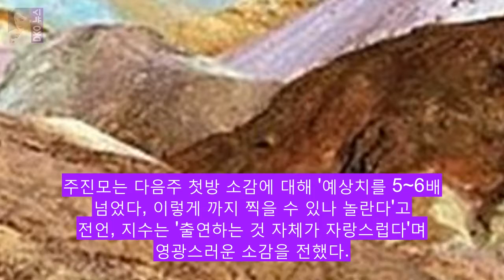스페셜 나쁜녀석들 박중훈 빅재미 DKO 뉴스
댓글 [OSEN] 기사입력 2017/12/10 07:30 스크랩 [OSEN=김수형 기자]다음주 첫방을 앞둔 나쁜녀석들 배우들이 작품에 대한 자신감을 드러냈다. 10일 방송된 OCN 나쁜녀석들-악의 도시 스페셜 방송이 그려졌다. 이날 시작부터 욕설이 난무하는 쎈 토크가 현장 분위기를 폭소하게 만들었다. 주진모는 다음주 첫방 소감에 대해 예상치를 5~6배 넘었다 이렇게 까지 찍을 수 있나 놀란다고 전언 지수는 출연하는 것 자체가 자랑스럽다며 영광스러운 소감을 전했다.